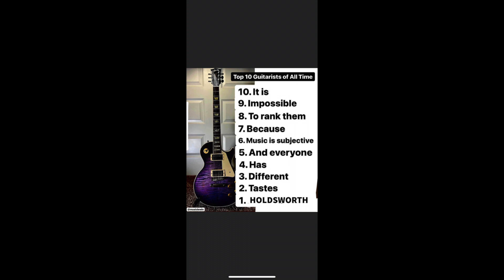Allan Holdsworth Tribute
Guitar tribute to the great Allan Holdsworth. R.I.P.